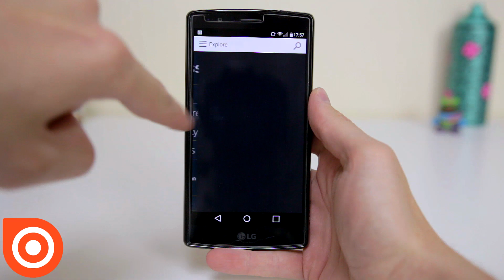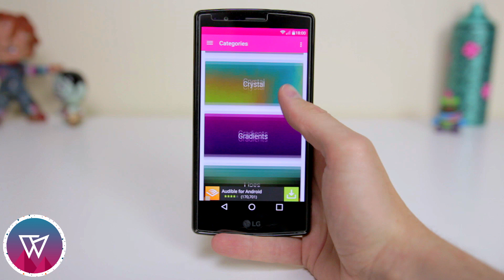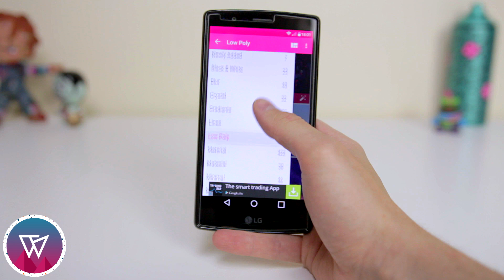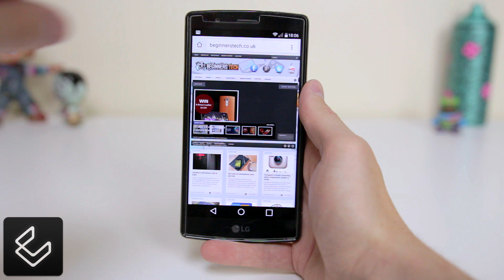Top 5 Android Apps - July 2015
So this is my top 5 Android apps of July 2015. I'm hoping that you guy's and girls will enjoy this and I can then do it on a monthly basis. All the apps mentioned are listed below. As always thank you so much for tuning in and I look forward to your feedback.

PRIVACY POLICY and FULL DISCLOSURE:

- BeginnersTech (Ryan Oneill) is a participant in the Amazon Services LLC Associates Program (UK & US)
- All opinions on my videos are my own